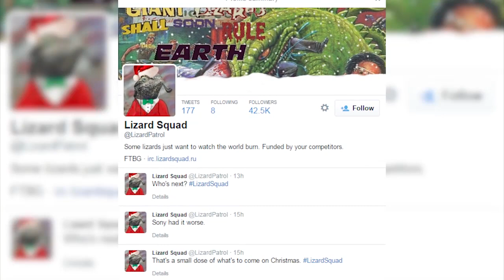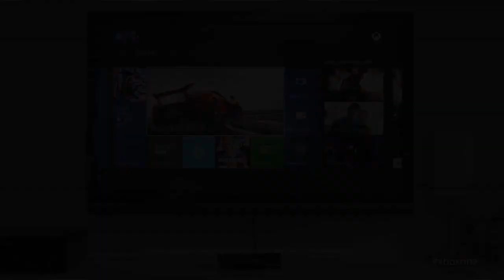Resident Evil: Revelations 2 New Details - GT News 12/2/14